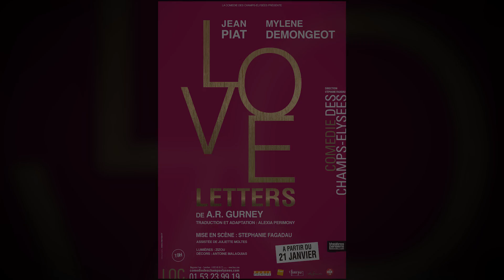Jean PIAT & Mylène DEMONGEOT - LOVE LETTERS - COMEDIE DES CHAMPS ELYSEES - 19 H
Tout au long de leur vie Melissa et Andy se sont aimés de loin, par correspondance, sans jamais pouvoir être ensemble. Le destin, la vie, les rencontres les ont rapprochés puis éloignés. Jamais ils n’ont cessé de s’écrire. Au fil de leurs échanges, on ressent l’amitié taquine de l’enfance, la passion adolescente, la complexité des sentiments mêlée aux espoirs et désillusions de l’âge adulte. Leur relation épistolaire est à la fois drôle, tendre et d’une réalité bouleversante.